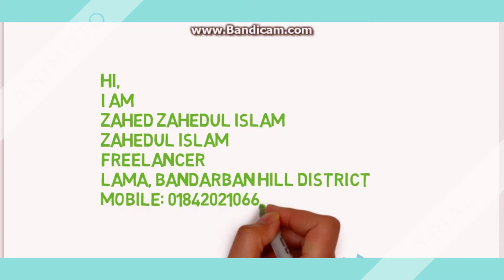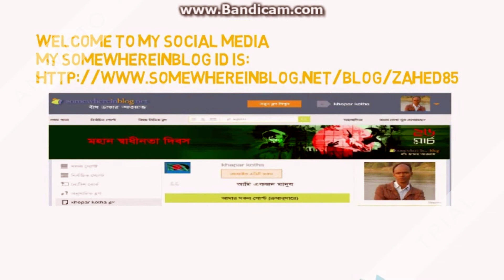Welcome to My Social Media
My Various Profile Links on Social Media Via Online Platforms.